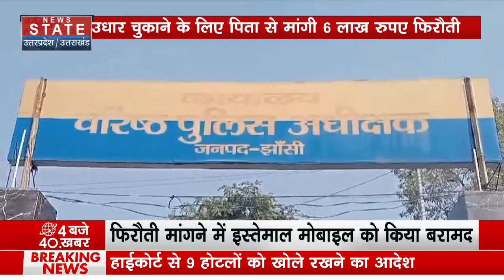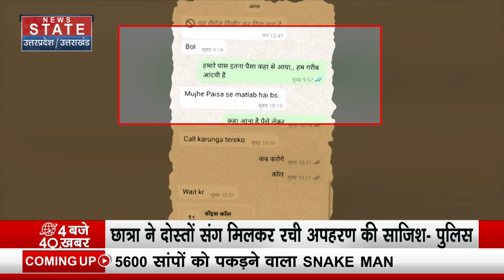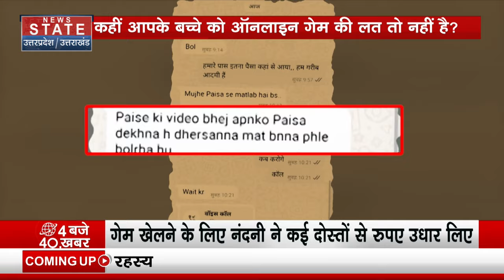Jhansi News:सट्टेबाजी में हारी ढाई लाख तो लड़की ने दोस्तों संग रची अपने अपहण की साजिश,फिर जो हुआ...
News State Apps डाउनलोड करें:
Download Android and iOS Apps for more updates: